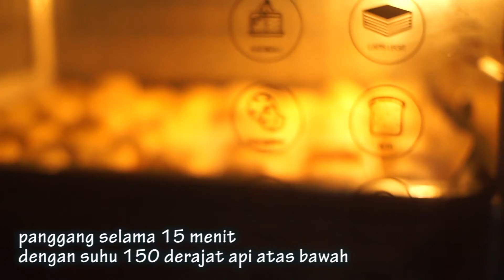Resep Bolen Pisang Coklat Keju Ekonomis || BOLEN PISANG MINI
Hi Bun,
Dalam video kali ini aku mau berbagi resep bolen coklat keju ekonomis || BOLEN PISANG MINI
Bahan dan cara buatnya gampang banget loh, sesuai dengan namanya bolen pisang mini, jadi hasilnya banyak, harganya terjangkau, bisa jadi ide jualan nih bun
Setelah matang bisa tahan selama satu minggu di suhu ruangan atau 14 hari di dalam lemari es dan sebelum dipanggang bisa disimpan di dalam freezer tahan selama 1 bulan

Resep Bolen Coklat Keju Ekonomis || BOLEN PISANG MINI

Bahan-bahan :
Bahan A
50 gr mentega putih
100 gr tepung terigu protein tinggi
1 sdm minyak sayur
Bahan B
200 gr tepung terigu protein tinggi
75 gr mentega
30 gr gula halus
80 ml susu cair full cream
½ sdt vanili bubuk

Bahan isian :
5 bh pisang kepok dikukus terlebih dahulu agar bolen tidak cepat basi
Coklat ceres
Keju parut

Bahan olesan :
1 butir kuning telur
2 sdm skm
1 sdm minyak sayur
3 tetes pewarna kuning
Selamat mencoba
Happy cooking
Masak sukasuka